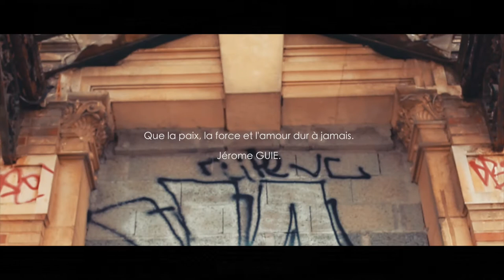DO NIE DO Jérome GUIE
do nie do   jerome guie